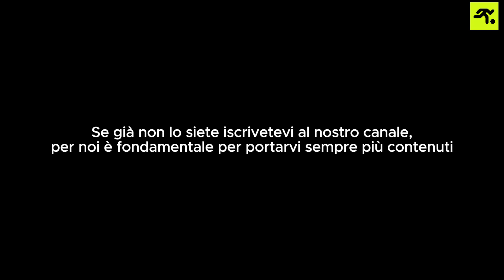VERONA JUVENTUS 0 3 | GUFI SCONVOLTI: “FANNO TANTA PAURA…” | TIFOSIAMO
VERONA-JUVENTUS 0-3, Serie A.

Risultato finale: Verona 0-3 Juventus (26 agosto 2024)